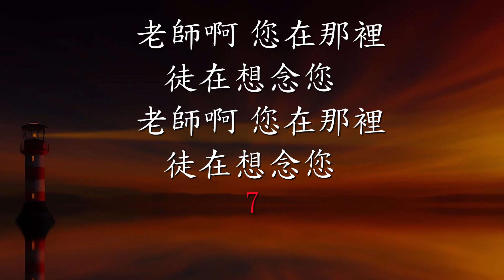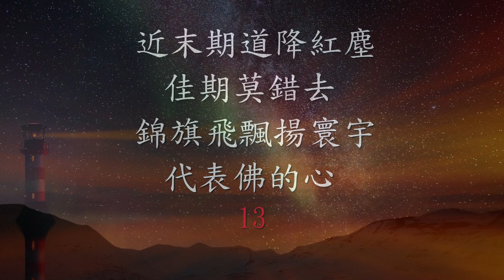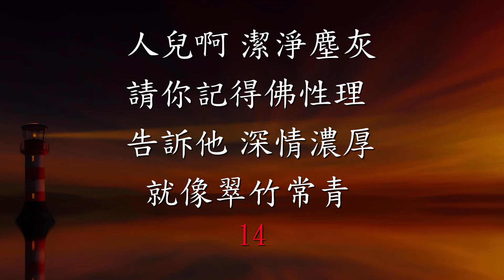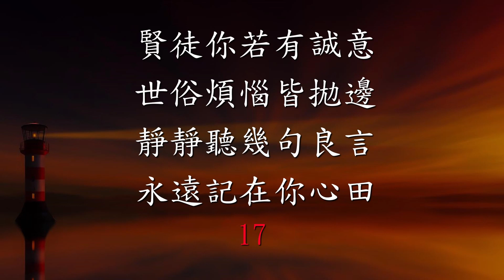師徒相思歌 (冬戀)